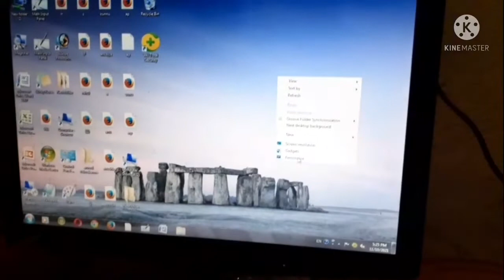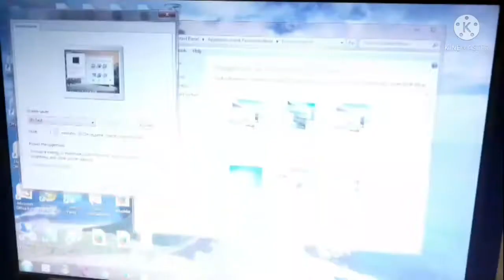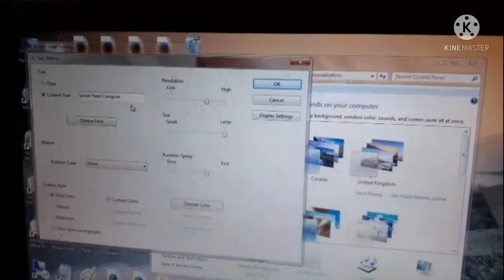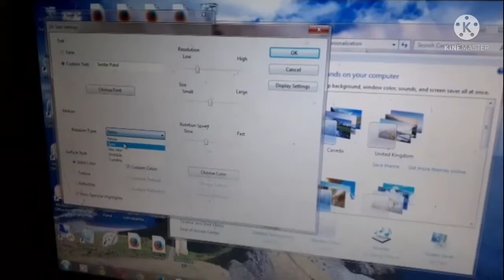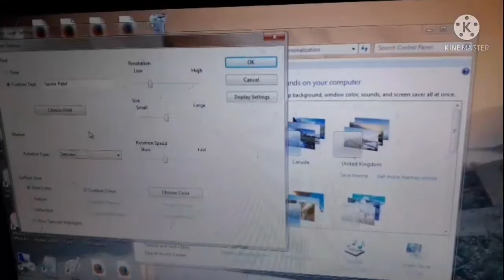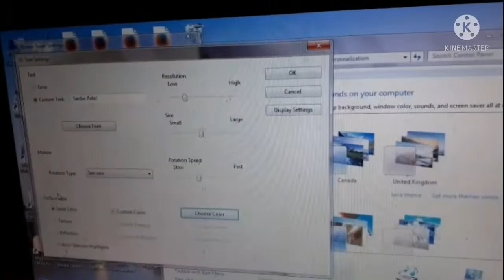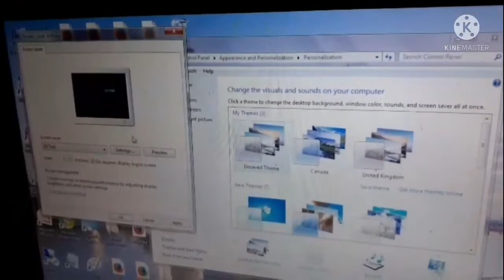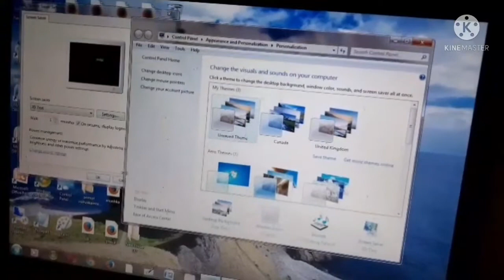How To Change Screen Saver | Computer Screen Sever 3D Text |कंप्युटर में स्क्रीन सेवर कैसे सेट करें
how to set screen saver in computer
computer me screensaver kaise set kare
windows 10 screen saver on
windows 10 screensaver settings
windows 10 screensaver change
3d text screensaver windows 10
how to change screensaver windows 10,
how to set screensaver windows 10,

Windows Vista, 7, 8, and 10 - [ How To Change Screen Saver,
How to Change 3D Text Screen Saver,
How to Custom Text in 3D Text ScreenSaver,
How to Change 3D Text Screen Saver Resolution,
How to Custom Text in 3D Text ScreenSaver - Windows Vista, 7 8, and 10,
How to Set Screen Savers,
How to set own 3d text screen saver in my computer,
Screen Saver in Windows 7,
Screen Saver Setting In Windows 7,
Screen Saver in Computer|ScreenSaver,
Screen Saver Introduction,
How to open Screen Saver setting in windows, 3D Text Setting in Screen Saver,

Computer screensaver images,
Screensaver download,
Screensavers Windows 10,
Free screensavers and wallpaper,
Free screensavers without downloading,
Screen saver Pictures 2020,
Screen saver Images for mobile,
Computer screensavers aesthetic,

कंप्युटर में स्क्रीन सेवर कैसे सेट करें,